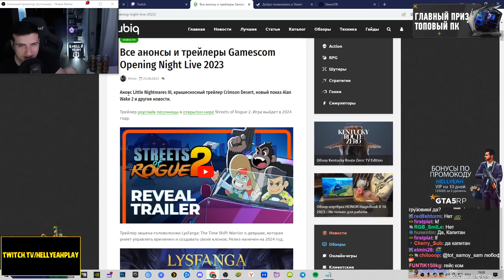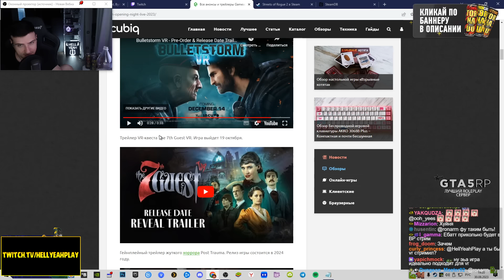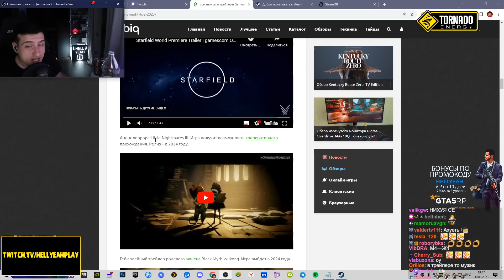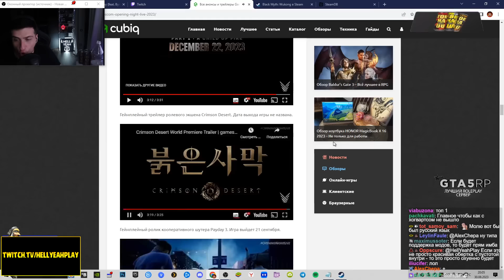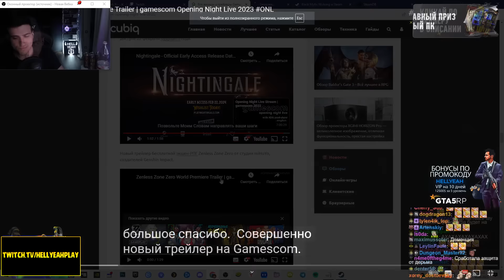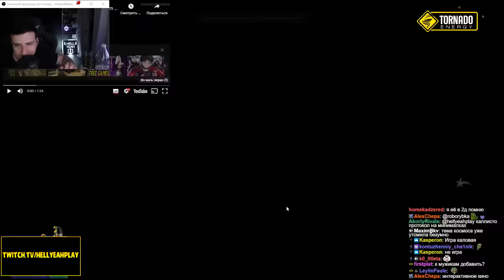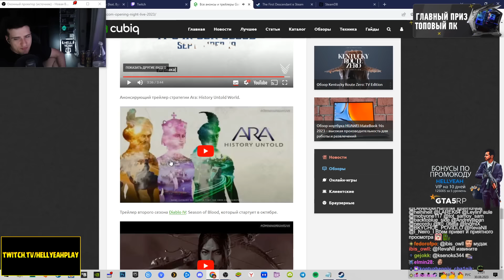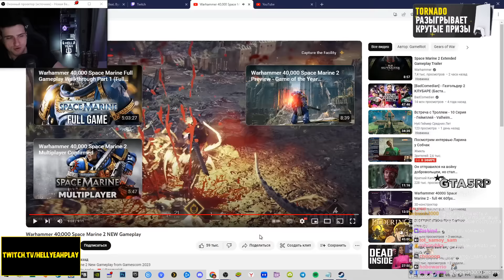ВСЕ ТРЕЙЛЕРЫ С ПРЕЗЕНТАЦИИ GAMESCOM 2023 | РЕАКЦИЯ HELLYEAHPLAY